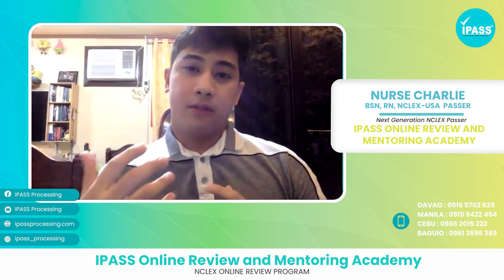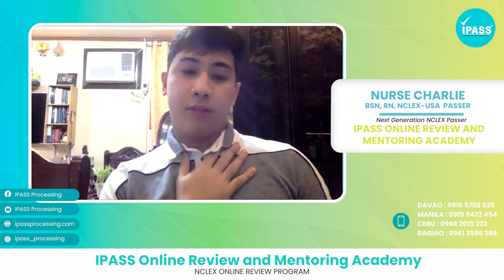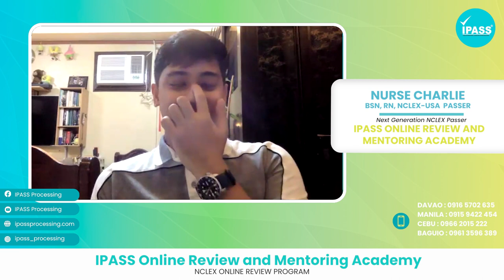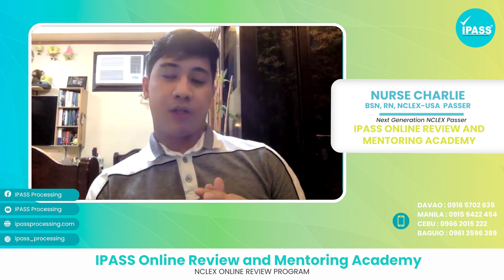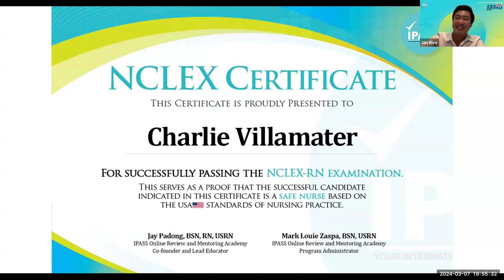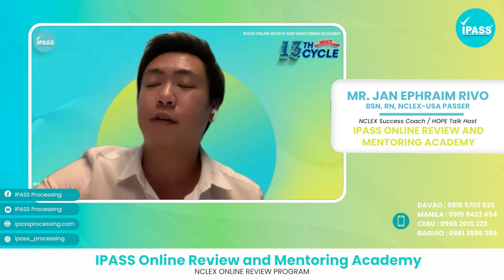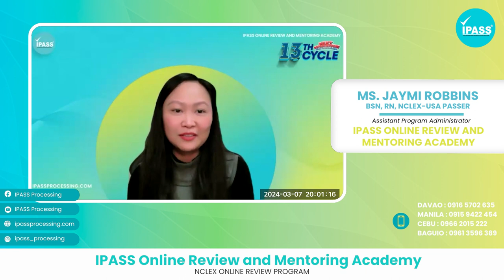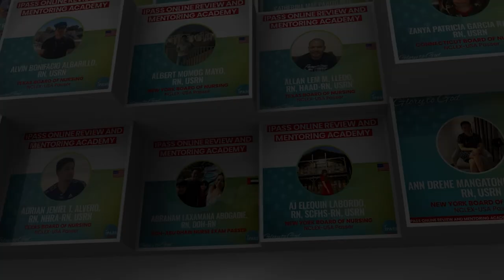NCLEX Success Journey | Nurse Charlie, BSN, RN, NCLEX-USA Passer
Meet Nurse Charlie,  a shining example of perseverance and determination. After diligently studying for six months with a meticulously crafted study plan, Nurse Michael conquered the NCLEX with confidence. His success is a testament to the effectiveness of IPASS's tailored approach to exam preparation. Hear directly from Nurse Charlie as he shares how IPASS Online Review and Mentoring Academy's resources and mentorship propelled him towards achieving his nursing dreams. Join us in celebrating his triumph and let his story inspire your own journey to success.

We are so proud of your success on your NCLEX-RN, Nurse Charlie! Truly, it was all worth it! 🎉🥳🇺🇸🙌

From your entire IPASS Processing and IPASS Online Review and Mentoring Academy family, we are so proud of your achievement. With GOD in your midst, and with your 101% commitment on your goal, you were able to make it happen.

We look forward to serving you all.😊